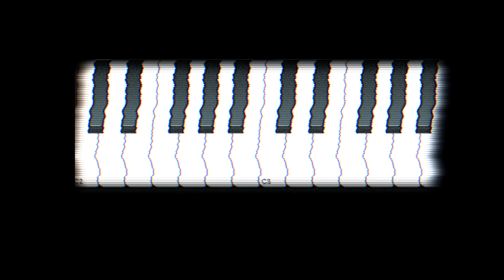Harry Potter And The Fight Between Good and Evil, a video essay